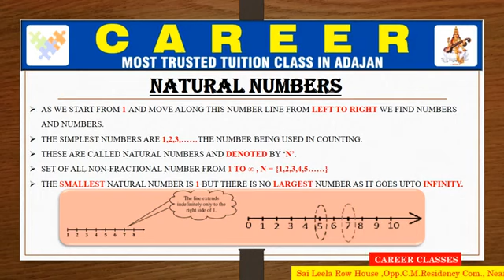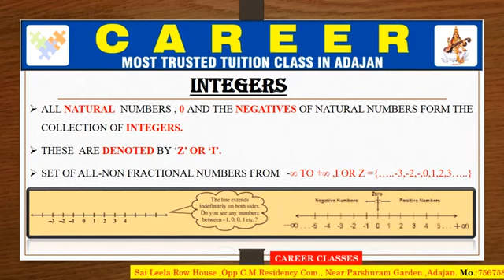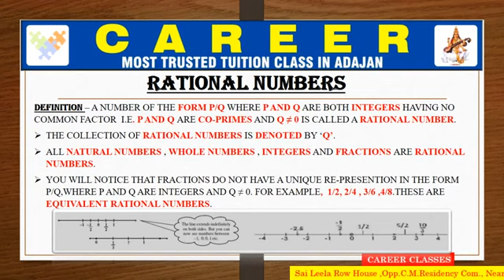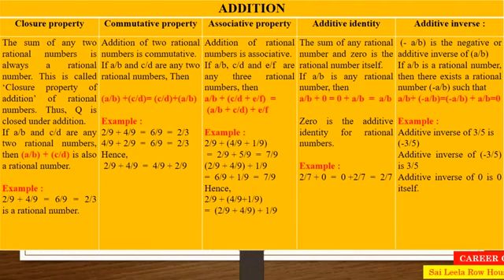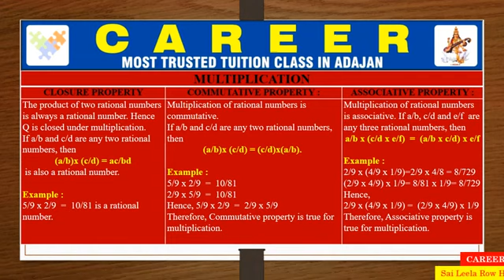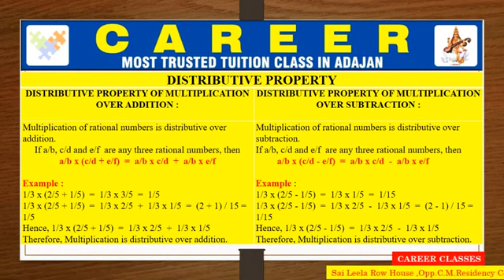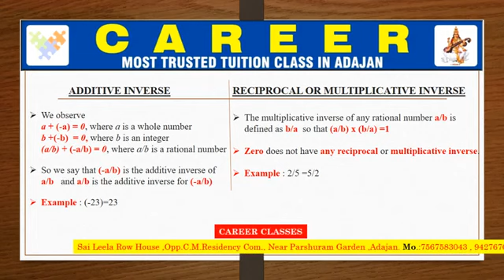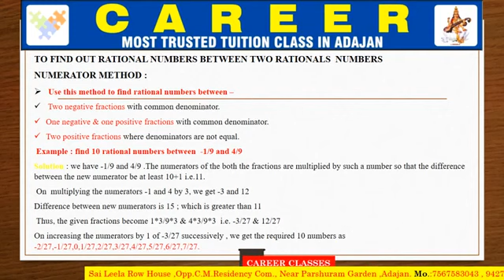RATIONAL NUMBER | Class 8 | Ch 01 | Introduction | NCERT | CBSE | GSEB | Mr. Pankaj Chavda | CAREER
the most easiest and simplest way to understand basic of Rational number, introduction , types with example by expert of CAREER